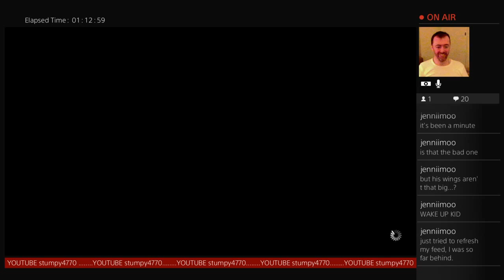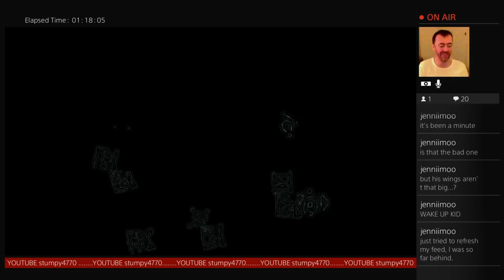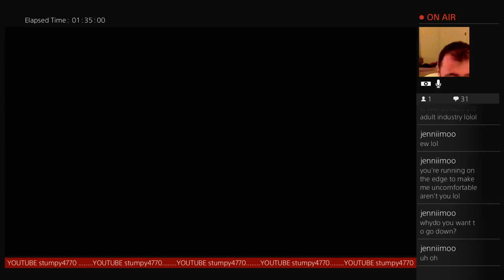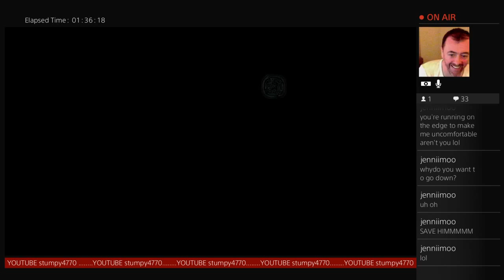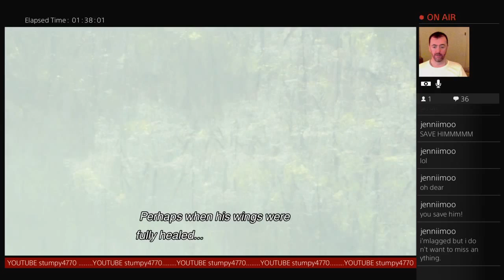The Last Guardian: Let's Play Stream, Part 13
A fun playthrough with a live Twitch stream of The Last Guardian with myself stumpy.